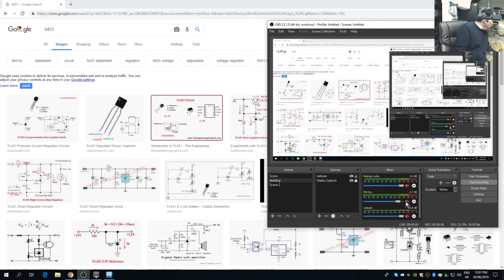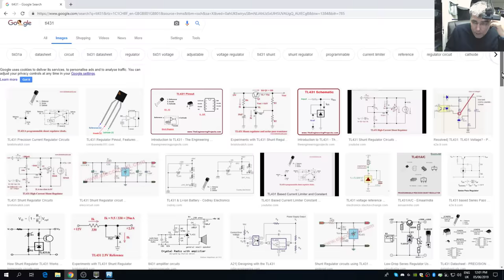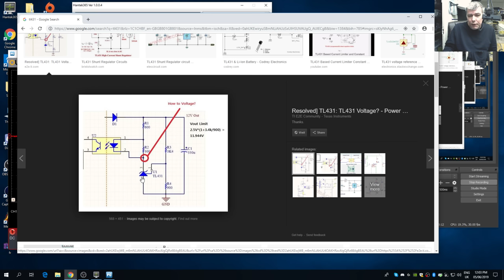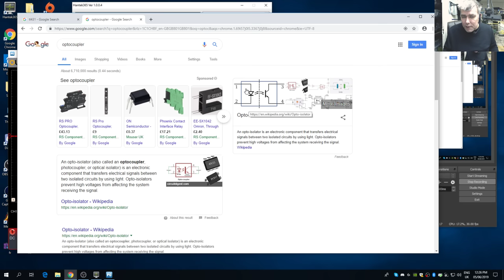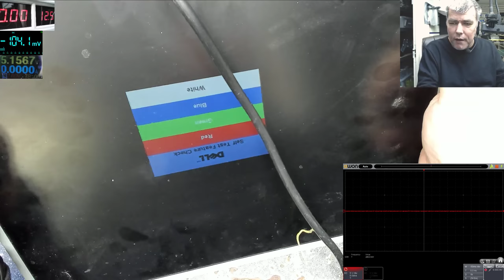Steps to diagnose and repair switching power supplies